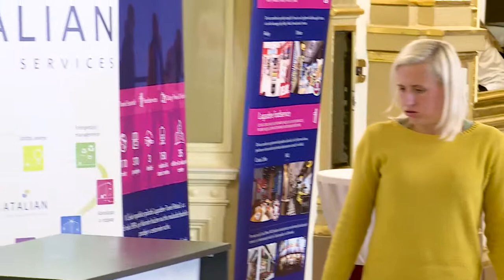RetailCon 2019 - Time Lapse Video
Mrkněte na krátké video, které zachycuje přípravy letošní RetailCon konference.